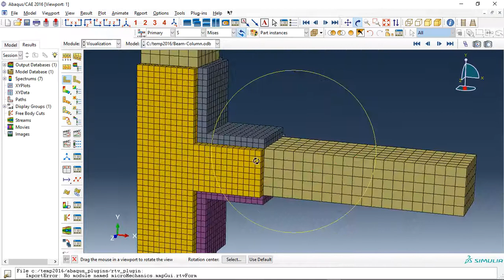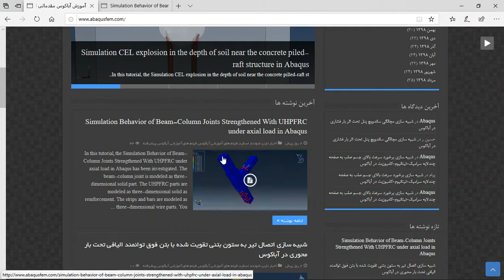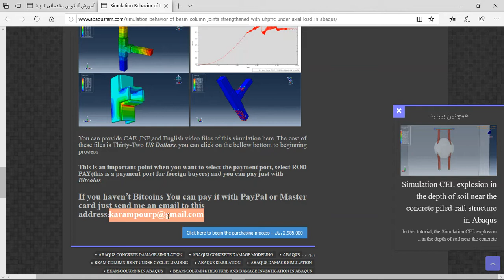Simulation Behavior of Beam-Column Joints Strengthened With UHPFRC under axial load in Abaqus